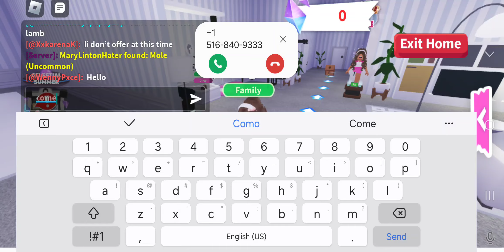Adopt me in roblox